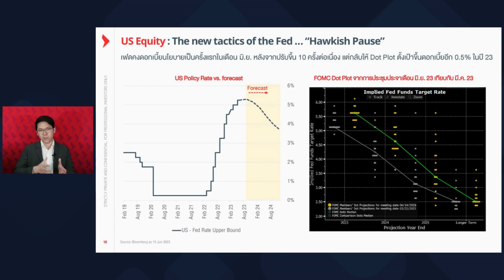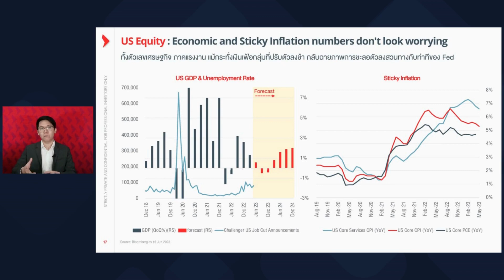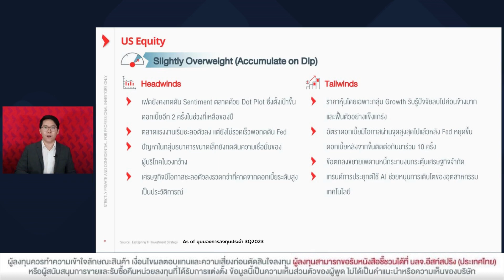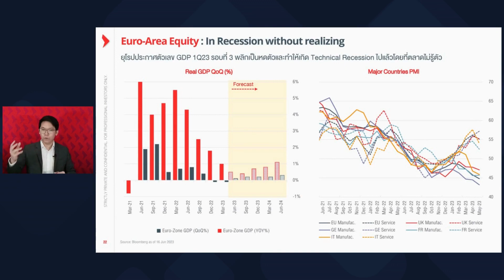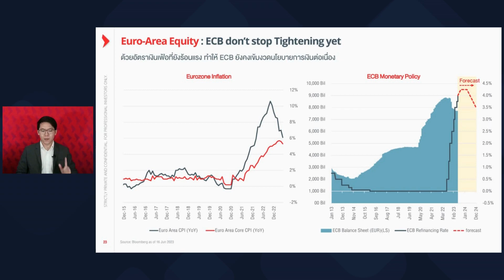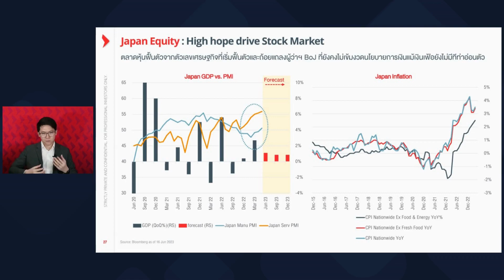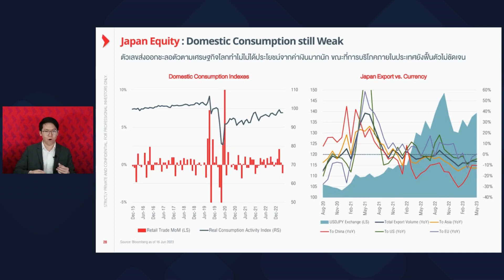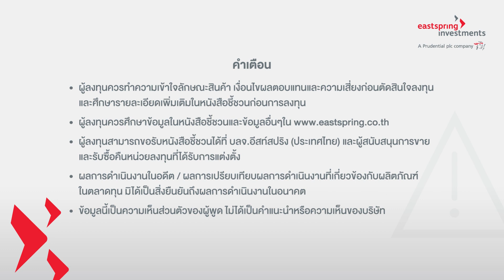ส่องกลยุทธ์ลงทุนหุ้นกลุ่มตลาดพัฒนาแล้ว (DM) | Mid-Year Outlook 2023